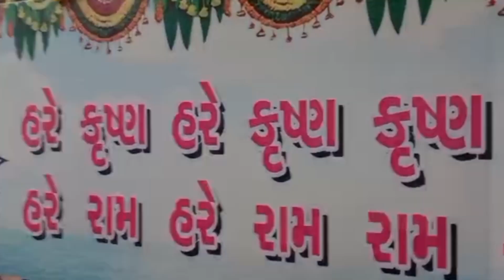shree jagannath Rath yatra in Bharuch ॥ હરે કૃષ્ણ હરે કૃષ્ણ કૃષ્ણ કૃષ્ણ હરે હર ॥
Hello All Dear  my  Brothers and sister All lovey people. we welcome you All to our youtube family.
We live in little village of Gujarat in Bharuch District.we will make lovely video on village life
Video topic:-
Daily life of village vlogs
Travelling vlogs
Nature vlogs
Farming vlogs
Thank  for all your support.rating  the video and leaving a comment is always appreciated !